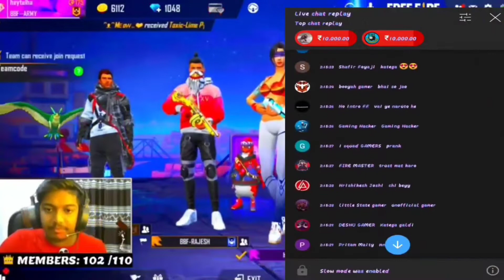NoobGamerBBF👸🏻Gf Prank On @Noobgamer BBF With @UnOffical Gamer Extremely Gone Worng😂